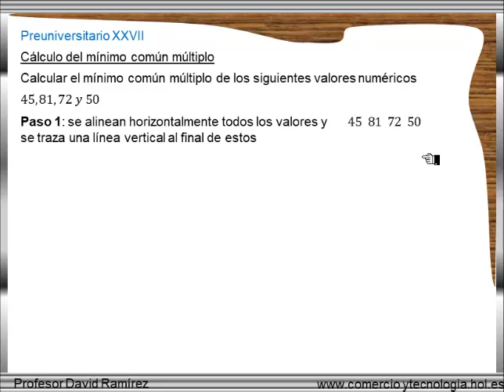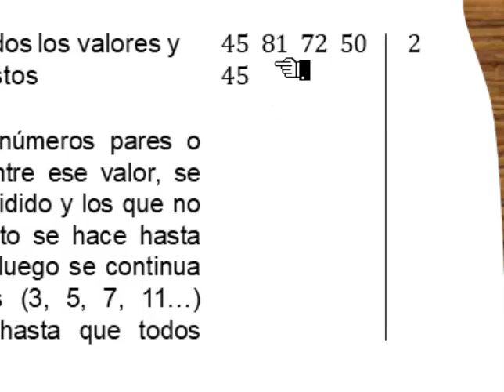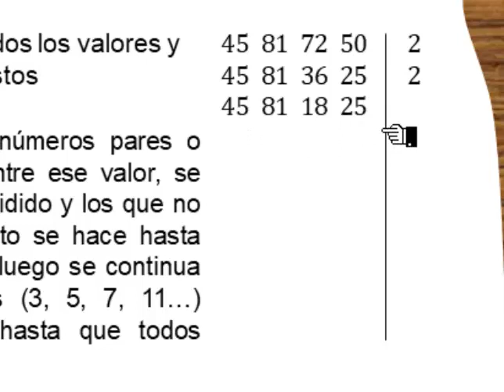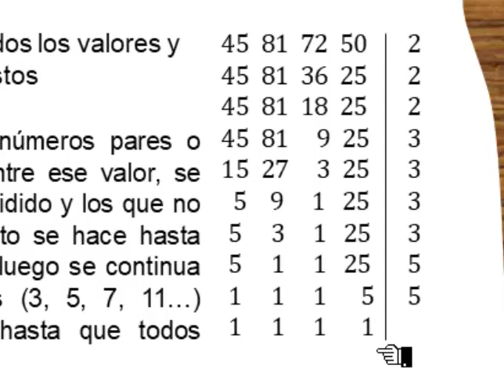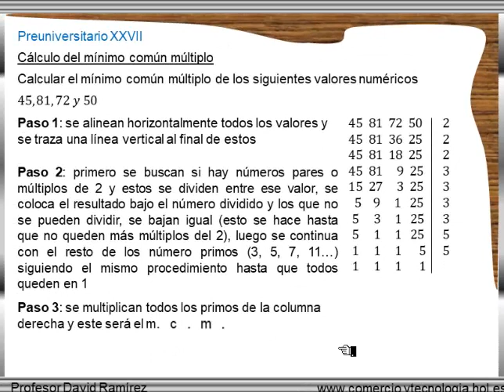Calculo rápido y fácil del mínimo común múltiplo Preuniversitario XXVIII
¿cómo calcular el mcm? en este ejercicio se calcula el mínimo común múltiplo, bien explicado paso a paso y con un método fácil.
Consulta aquí tambein los videos